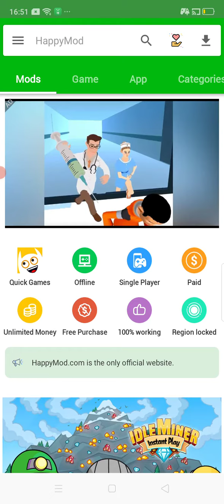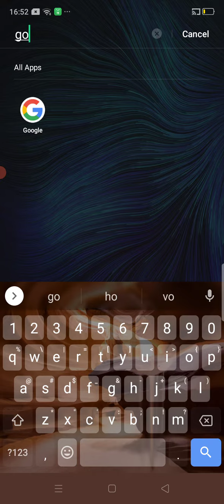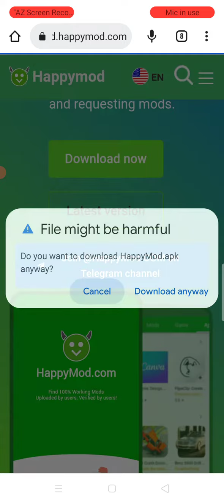how to Download happy mod